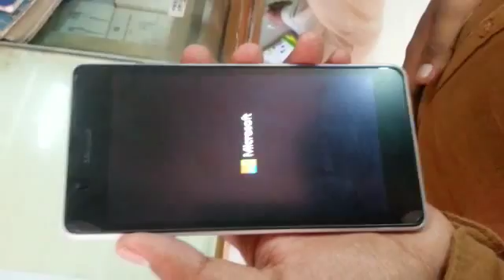How to Microsoft unlock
Uday